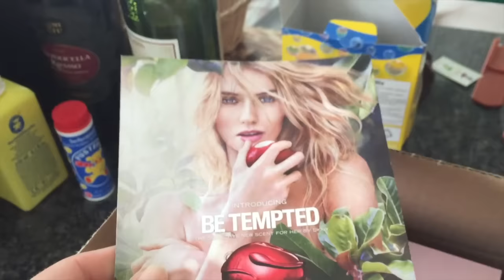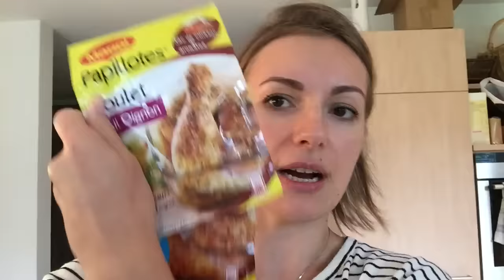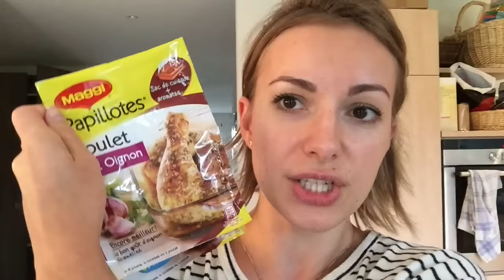Vlog разное полезное и победители!